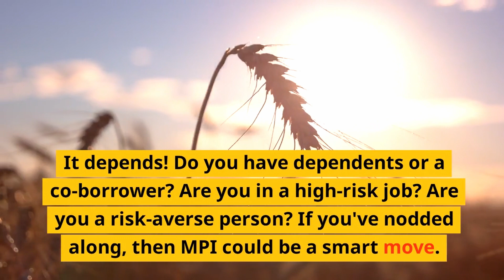The Mortgage Protection Insurance Dance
Dance into the world of Mortgage Protection Insurance with our latest video "Your Mortgage Safety Dance!" In this upbeat and informative guide, we groove through the ins and outs of MPI, making complex financial topics fun and approachable.

MPI can be a life-saver when unexpected events like job loss, illness, or disability take center stage. It's your financial Fred Astaire, stepping in to take the lead when you can't continue the mortgage dance. But do you need this insurance maestro in your life? It's not a one-size-fits-all answer.

Our video breaks down the need for MPI based on your unique circumstances. Are you sharing the dance floor with a co-borrower or dependents? Are your job's rhythms unpredictable? Or do you simply want a safety net in case of unforeseen stumbling blocks? These are just a few factors that can determine whether MPI is a wise choice for you.

Join us in this vibrant journey as we make finance fun with our unique dance analogy.

Tune in and dance along to the beat of mortgage protection insurance, and make the smart moves in the grand dance of life!